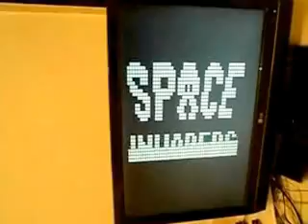Space Invaders part ll PCB